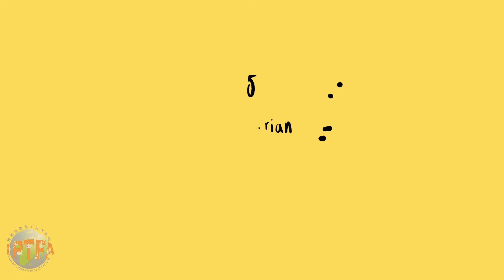TOP 5 Vegeterian Protein Sources | शुद्ध शाकाहारी प्रोटीन स्रोत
For All My  Vegetarian Friends out there... Here are top 5 VEG Protein sources that you can incorporate in Your Diet. Check This Out .